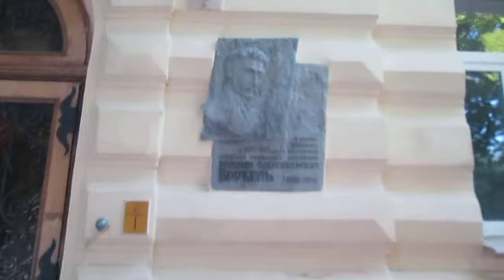Врубель, мемориальная доска, Киев, Украина